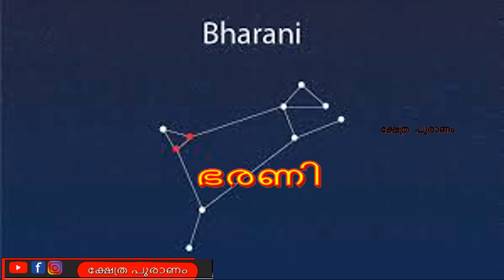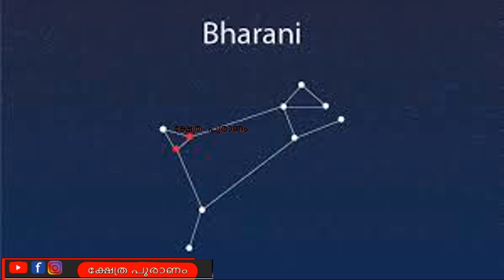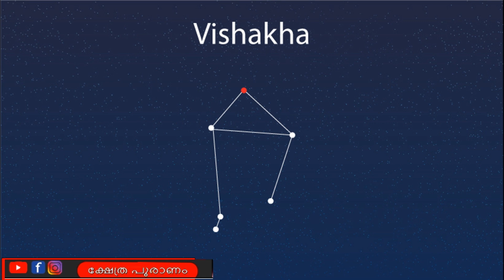പണം തിരികെ ലഭിക്കാൻ ചെയ്യെണ്ട പരിഹാരങ്ങൾ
Nakshatra (Sanskrit: नक्षत्रम्, romanized: Nakṣatram) is the term for lunar mansion in Hindu astrology and Indian Astronomy. A nakshatra is one of 28 (sometimes also 27) sectors along the ecliptic. Their names are related to a prominent star or asterisms in or near the respective sectors.

In classical Hindu scriptures , the creation of the nakshatras is attributed to Daksha. They are personified as daughters of Daksha and as wives of Chandra known as the Moon God (who reluctantly married the 26 other nakshatras on Daksha's request even though he was only interested to marry Rohini), or alternatively the daughters of Kashyapa.
 When these were mapped into equal divisions of the ecliptic, a division of 27 portions was adopted since that resulted in a cleaner definition of each portion (i.e. segment) subtending 13° 20′ (as opposed to 12° 51+3⁄7′ in the case of 28 segments). In the process, the Nakshatra Abhijit was left out without a portion.: 179  However the Abhijit nakshatra becomes important while deciding on the timing of an auspicious event. The Surya Siddhantha concisely specifies the coordinates of the twenty seven Nakshatras.: 211

Each of the 27 Nakshatras cover 13° 20’ of the ecliptic each. Each Nakshatra is also divided into quarters or padas of 3° 20’, and the below table lists the appropriate starting sound to name the child. The 27 nakshatras, each with 4 padas, give 108, which is the number of beads in a japa mala, representing all the elements (ansh) of Vishnu
Purva Bhadrapada is classified as Madhyaksha Nakshatra. It is very difficult to get back any lost articles for people born in any of the nakshatra under Madhyaksha.